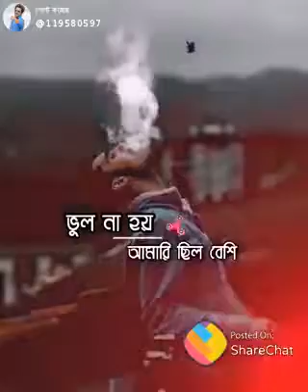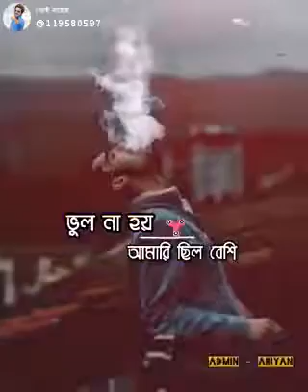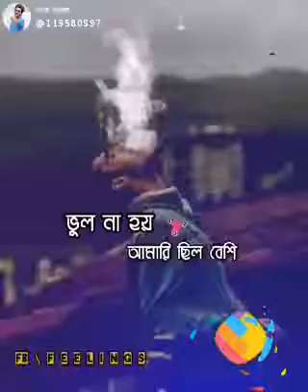Bengaly attitude sad song bhul na hoi